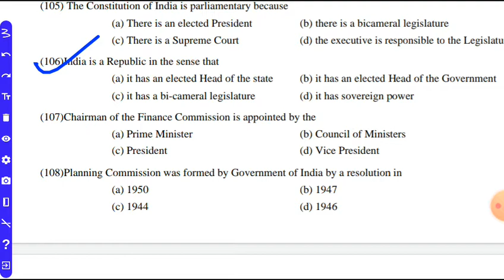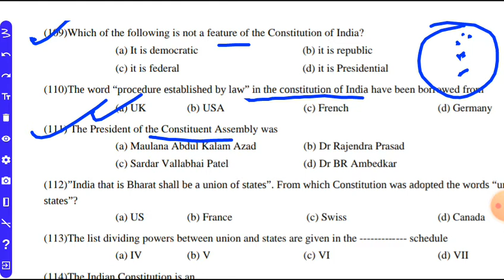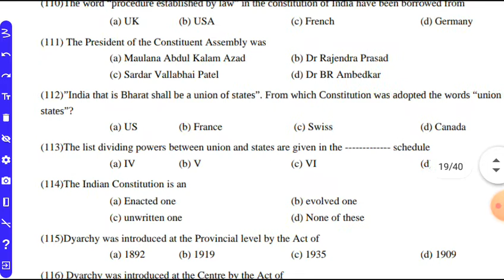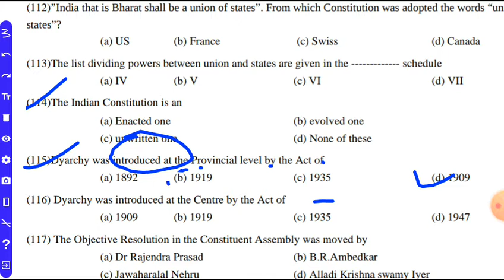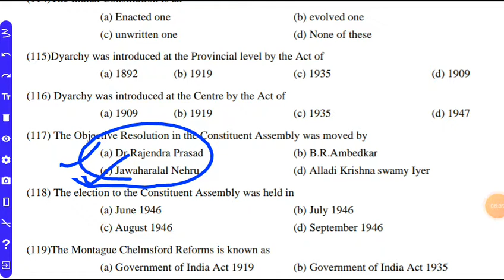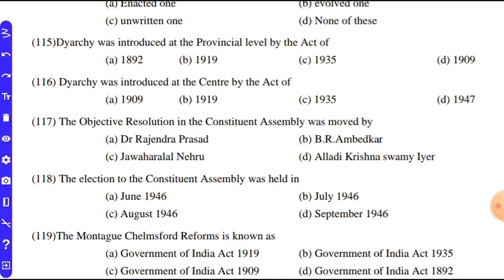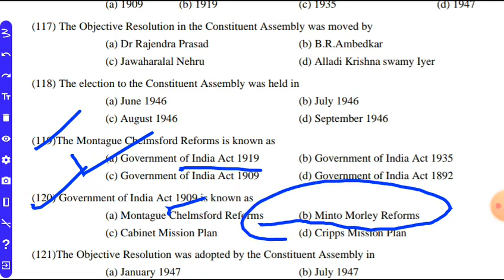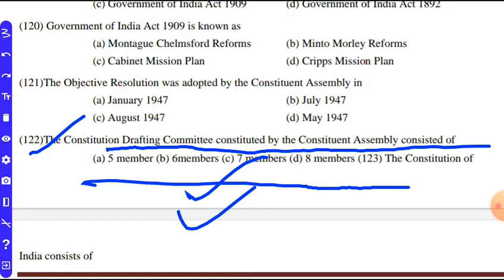indian polity gk/Constitution of india gk/GK india/Indian constitution gk questions/all competitive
Assam D.El.Ed Admission 2021, Pre-Entry Test Date, Syllabus, SCERT D.El.Ed entrance previous year question, Eligibility, scert d.el.ed, scert d.el.ed exam question paper, scert d.el.ed syllabus, scert assam d.el.ed pet question paper, assam d.el.ed admission 2020, assam d.el.ed 2020, scert d.el.ed pre entry test question answer, scert d.el.ed entrance question paper, general awareness, assam history, scert d.el.ed general knowledge, geography of india, indian constitution